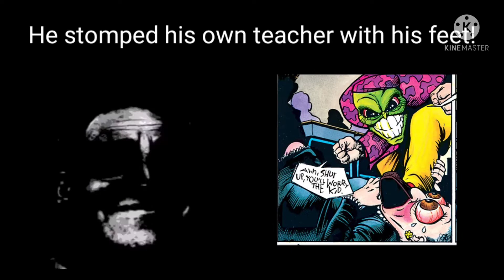when you find out that the mask is based on the original comic in nutshell (uncanny incredible)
the uncanny part is that... a person reacts to the mask comics and it was sad and made by dark horse!